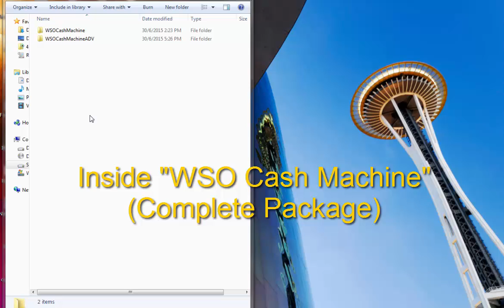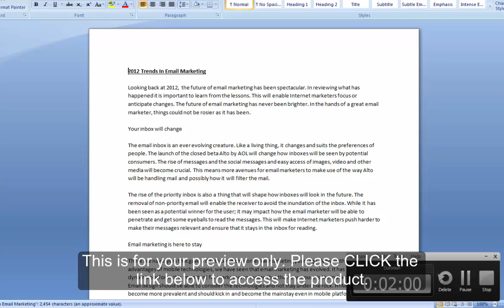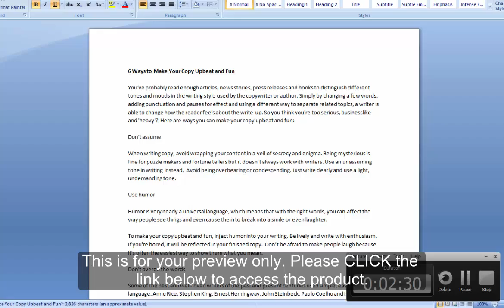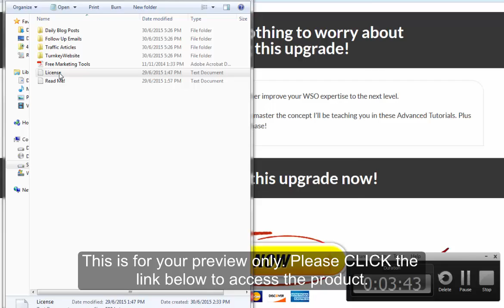What's INSIDE WSO Cash Machine-Complete Package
Have a look inside what's the files are included in WSO Cash Machine-Complete Package.